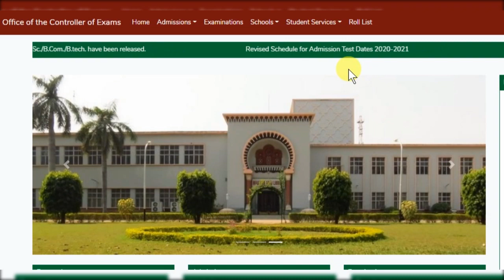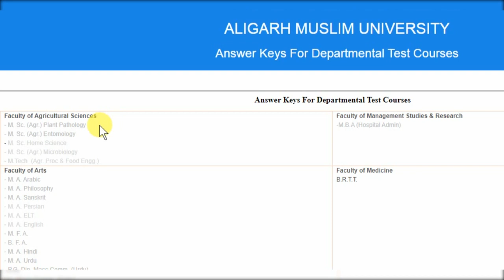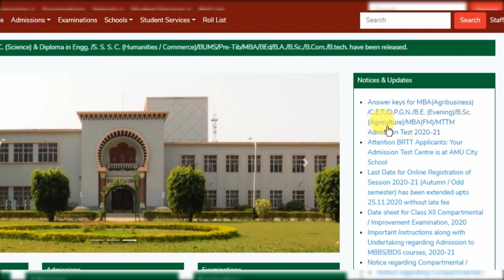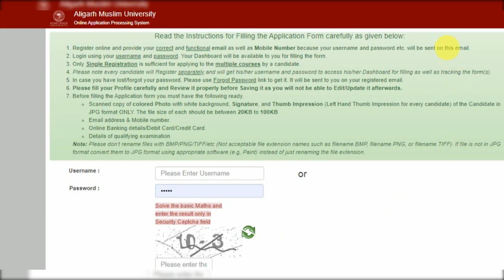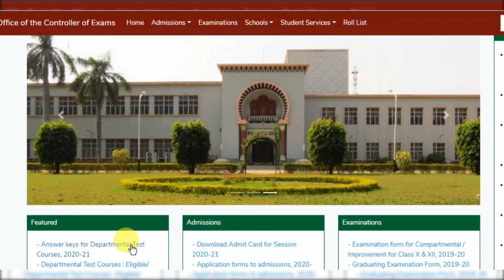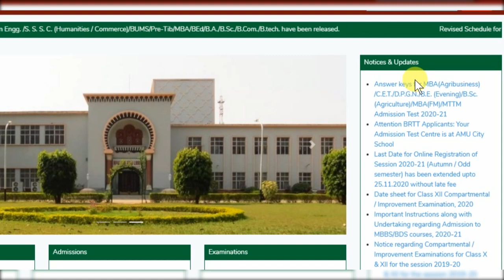Amu Answer Key 2020 Official आ गया 🔥 | Amu Result 2020 | Amu Admission 2020 | Amu Entrance Exam 2020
About this video :- amu answer key 2020 and Amu Admission 2020 and Amu Entrance exam 2020 and Amu result 2020 and Amu answer key 2020 and Amu answer key challange and aligarh muslim university admission 2020 and Amu me Admission kaise le